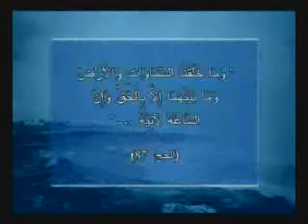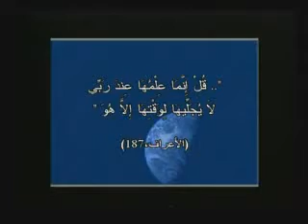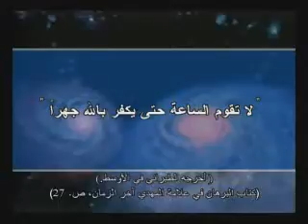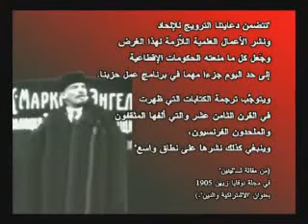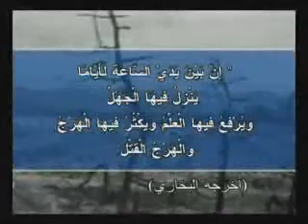علامات الساعة التي وقعت part 1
علامات الساعة التي حدثت حتى الان